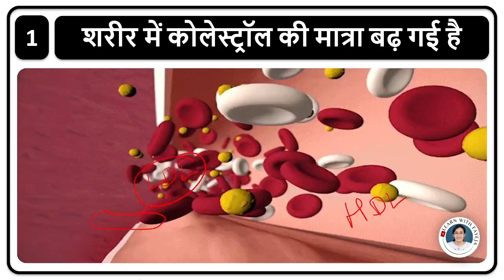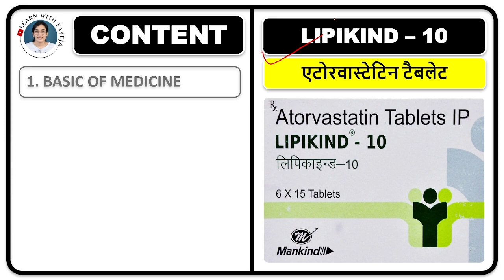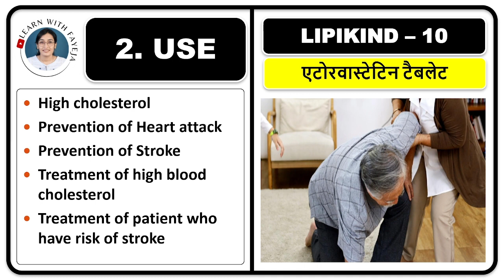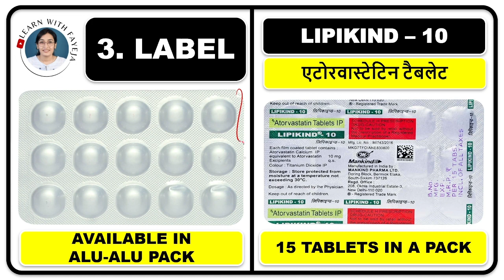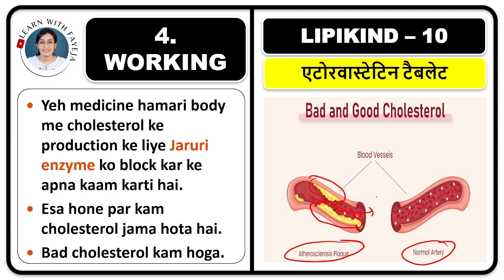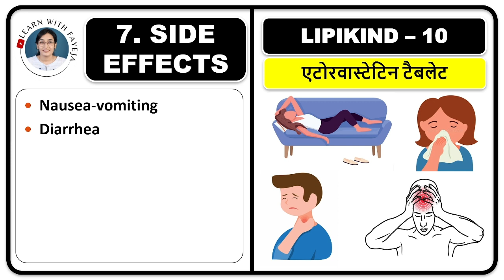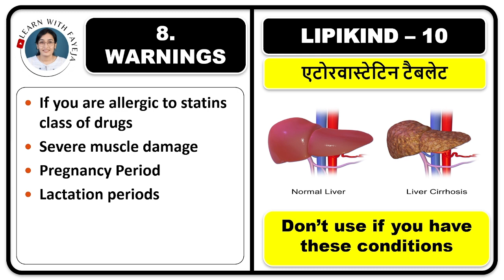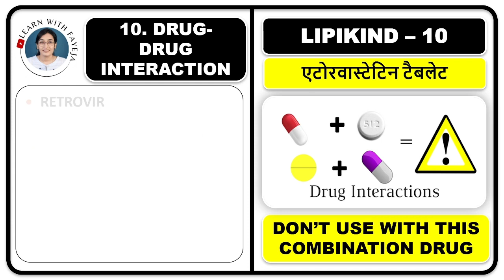शरीर में खराब कोलेस्ट्रॉल के स्तर को कम करेगी दवा,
📚 STUDY MATERIAL
👨🏼‍🏫 VIDEO LECTURE
📊 TEST SERIES

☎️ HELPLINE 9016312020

स्ट्रोक होने की संभावना को रोकने की दवा,
हार्ट अटैक की  संभावना,
शरीर में खराब कोलेस्ट्रॉल के स्तर को कम करेगी,
खून की नशों को ब्लॉक होने से रोकेगा,
Dava ka use kese kare,